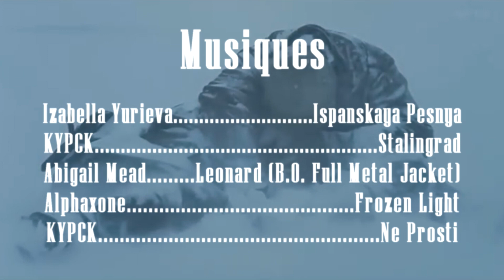Строшново #10 - Никита - II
"Les malheurs vont par troupes." - Proverbe Russe

Lu, écrit, monté par Le Stryge